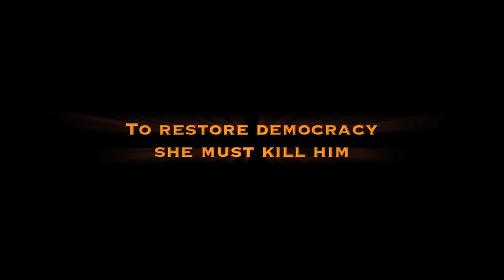THE BOOK OF IVY by Amy Engel book trailer – Hodder & Stoughton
Watch the trailer for THE BOOK OF IVY, the first novel in a thrilling dystopian duology, perfect for fans of Divergent, The Maze Runner and the Delirium series.

What would you kill for?

After a brutal nuclear war, our country was decimated. A new nation of survivors lives within a fenced community. No one knows what lies beyond the fence; only that to be cast outside it is a fate worse than death.

Two families fought to govern our new society. Now, peace and control are maintained by marrying the daughters of the losing faction to the sons of the winning side in a yearly ceremony.

This year, it's my turn. My name is Ivy Westfall, and my mission is simple: to kill Bishop Lattimer, the president's son and my soon-to-be husband, and return the Westfall family to power.

I never expected that my new husband would be the one person in the world to truly understand me. But I can't falter now - I am the only one who can restore the Westfall legacy.

Bishop must die. And I must be the one to kill him...